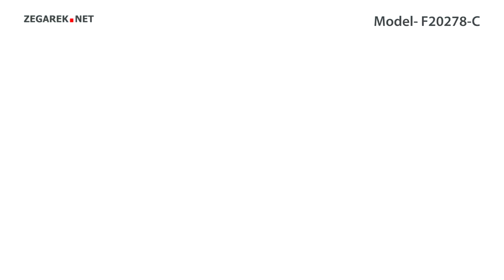Festina Retro F20278-C - Zegarek.net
Prezentowany model: Festina F20278-C